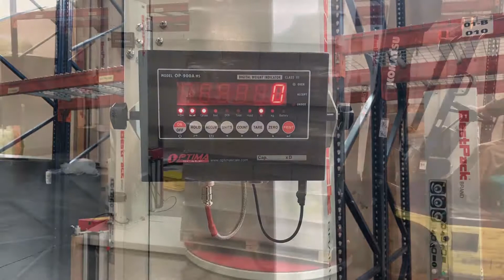SW-801 - BestPack™ Stretch Wrapper | (OLD VIDEO)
Claremont, CA – The SW-801 stretch wrapper is BestPack's most powerful, semi-automatic pallet wrapping solution. Save film and get a professional, tight wrap every time. You'll love operator friendly features like easy film loading and motor-assisted film release. Built-in scale option available on this and other models.